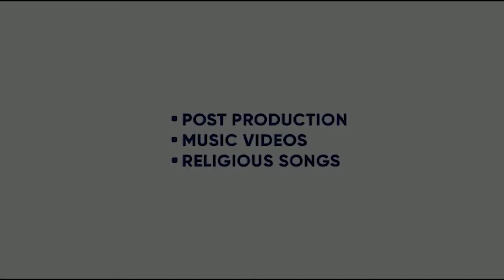HAAN | AMRIT AULAKH | ITZ STARNGER | NITISH BHARADWAJ | KING ENTERTAINMENT TV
SONG- HAAN
SINGER- AMRIT AULAKH
VIDEO- GREEN EYE FILMS
LABEL- TAQDEER PRODUCTION

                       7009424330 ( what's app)